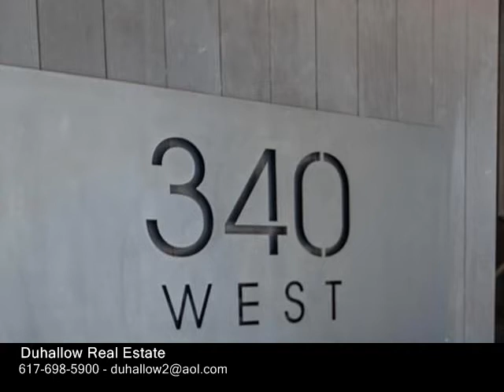340 W 2nd st Unit 17, Boston MA 02127 - Condo - Real Estate - For Sale -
340 W 2nd st Unit 17, Boston MA 02127  Condo  Real Estate  For Sale   NEW CONSTRUCTION !Imagine living in this prime location.. This unit features open floor plan with soaring ceilings. Kitchen comes with custom cabinets , Bosch appliances and a Bertazonni range. Counter top is Quartz silestone white. Bathrooms features Italian porcelain tiles .Unit also comes with Nest thermostat and ceiling surround sound speakers. Great city views. This building will offer tastefully finished common areas, elevator access and a large garage. Only a few blocks away from West Broadway shops and restaurants. Minutes to Broadway T station.